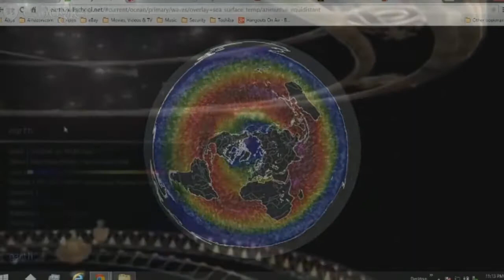Γεωκεντρικό Σύστημα #22 Δύναμις Κοριόλις / The Coriolis Effect (GRsubs) ΕΠΙΠΕΔΗ ΓΗ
Xάρτης της γης με πολλές διαφορετικές επιλογές στις προβολές
σε πραγματικό χρόνο

κάτω αριστερά πατήστε πάνω στο "earth" εκεί που λέει "projection"
πατήστε στο ΑΕ (Azimuthal Equidistant)
και δείτε και τις υπόλοιπες προβολές, σε ποιά κατα την γνώμη σας οι άνεμοι μοιάζουν να διαγράφουν την πιο ομαλή και φυσική τροχιά;
Καλή Αναζήτηση.

"Because it is so unbelievable, the Truth often escapes being known."
Heraclitus

i only mirrored and added the Hellinic subtitles

Therefore, no breach of privacy or copyright has been committed. This material is being made available within this transformative or derivative work for the purpose of education, commentary and criticism, is being distributed without profit, and is believed to be "fair use" in accordance with Title 17 U.S.C. Section 107